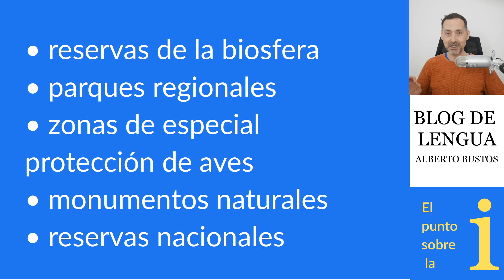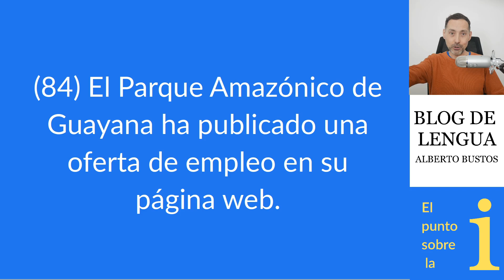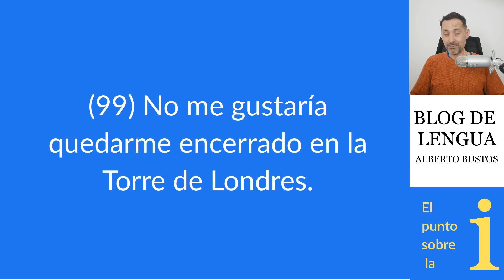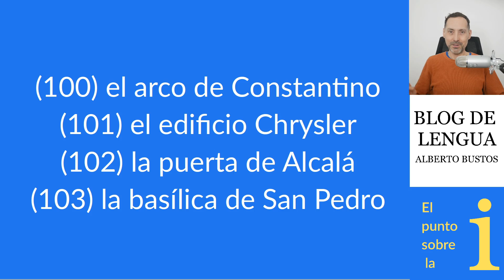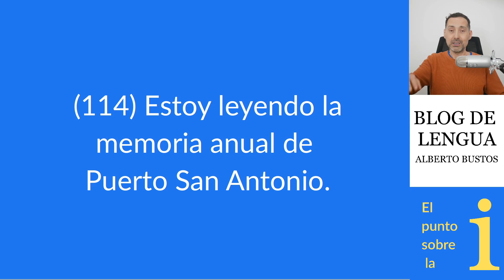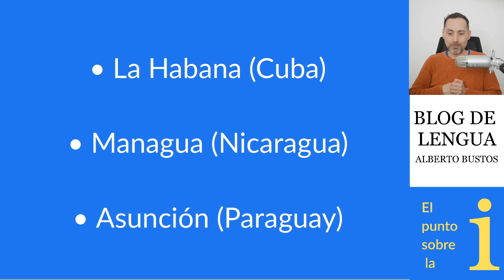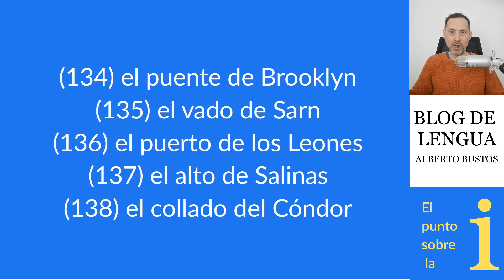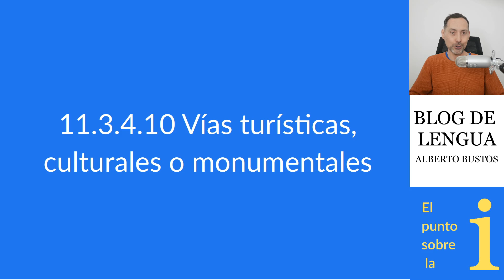Topónimos: ¿mayúscula o minúscula?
Existen tres pruebas que te servirán en muchos casos para decidir si la etiqueta genérica de los topónimos se queda en minúsculas o si necesita mayúsculas. Las minúsculas son lo más habitual, mientras que la mayúscula resulta excepcional. El problema es que, a veces, esas pruebas se quedan cortas. Llegados a ese punto, te vendrá bien esta lista, que detalla cómo proceder con ciertos tipos de topónimos.

Visita el Blog de Lengua para hablar bien y escribir mejor